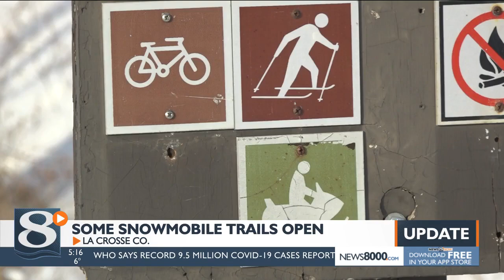More La Crosse County snowmobile trails are ready to ride